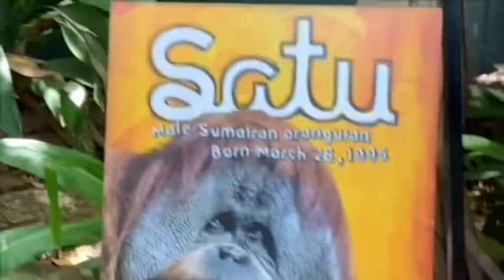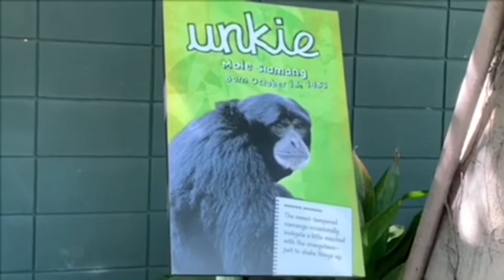Orangutan 🌼 Satu and family 🌟 karen’s rolls 🌟 San Diego Zoo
Orang Utan 🦧 Satu Family and siamang
オランウータンとフクロテナガザル🔆

🌸Indah　July 23 1986　Mother of Aisha

🌸Satu　March 26,1995
Satu was born in San Diego Zoo.
Satu means "ONE" in Indonesian

⭐️Unkie　DOB　10/18/1983
He likes to play with orangutan and very friendly personality
When he was 34 years old he had baby Sela

元気で活発な女の子🧡